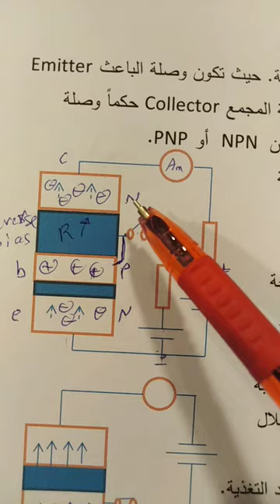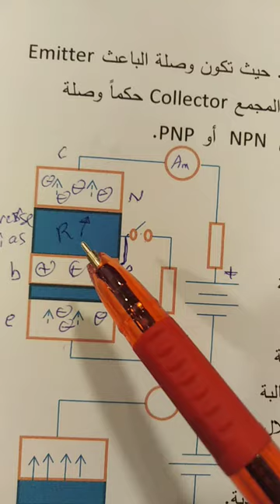transistor part 2